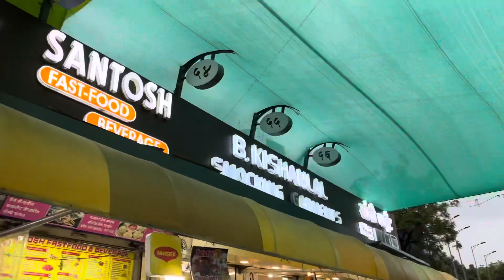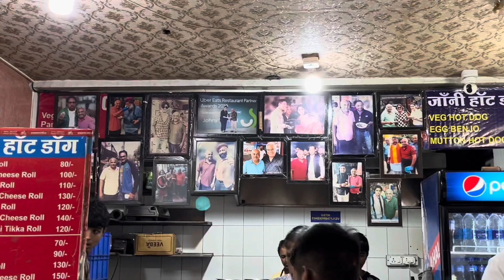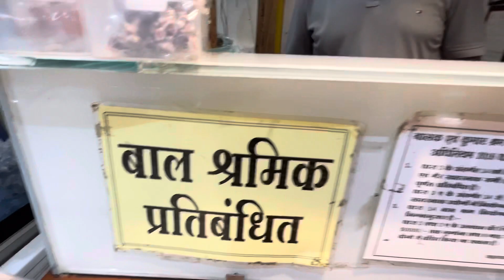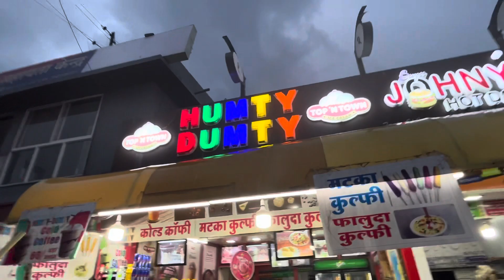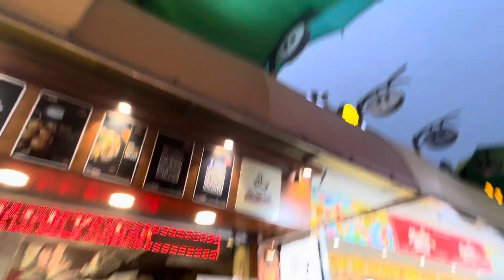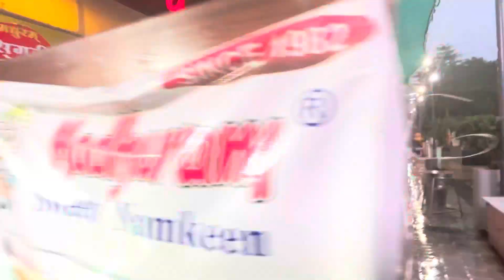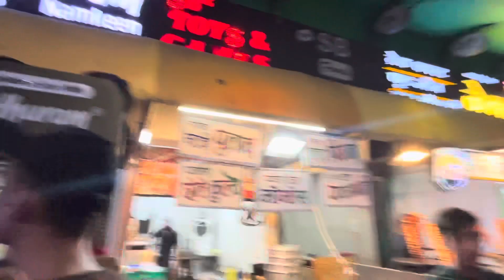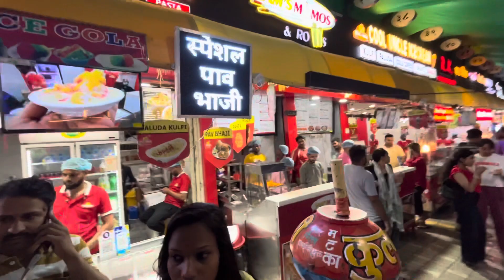Food vlog | Chappan market | INDORE | 56 shops | Madhya Pradesh